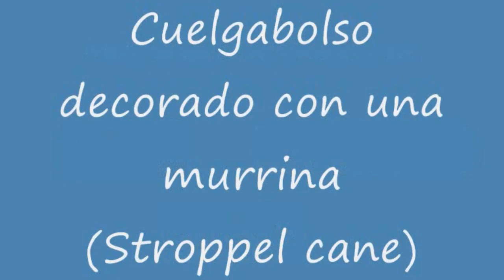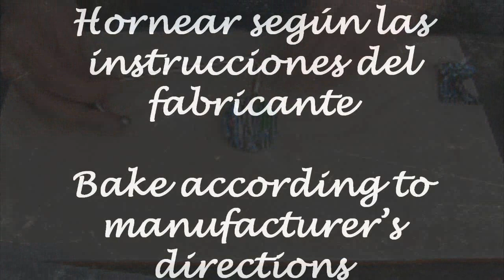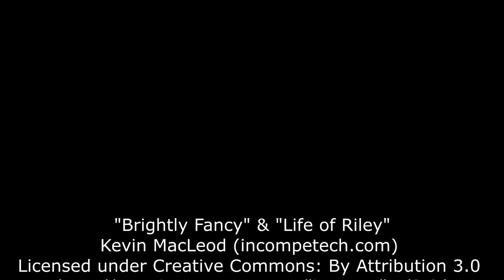Cuelgabolso decorado con murrina Stroppel | ELEOJOTA00 | TUTORIAL ARCILLA POLIMÉRICA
Tutorial para aprender a decorar un cuelgabolso con una murrina de arcilla polimérica.